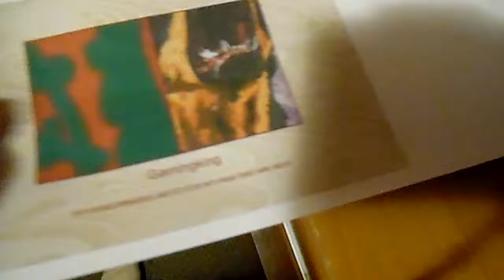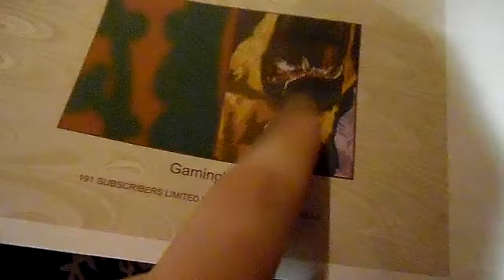try to find it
look for the one of a kind piece of paper